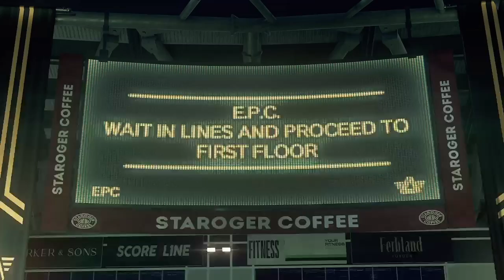Face of the Enemy Mission (Day 4) - Watch Dogs Legion Gameplay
As I am close to beating the game, my mission was to get to the bunker and hack the computers in order to get to the Blume Tower.

If you want to view more Watch Dogs Legion playlist video content, click on this link here to view all my gameplay playlist

WhatiFRacing
RealRadman
WindVow8820

Photo Credits:  Watch Dogs Legion Logo (cnet.com)